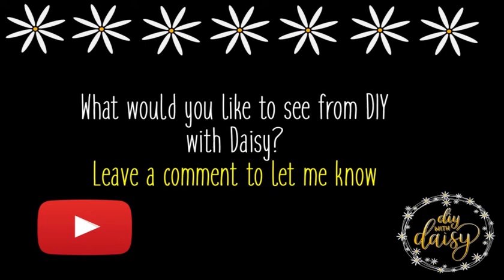GOALS + PLANS FOR DIY WITH DAISY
These are the goals and plans for DIY with Daisy for 2017. I thought I would share them with you all. Please comment what else you would like to see from DIY with Daisy!

Logo:
Created by @lettering_by_em for DIY with Daisy

Font:
Cookies & Milk

Intro & Outro:
Created using Legend App on AppStore

Created using HitFilm4 Express